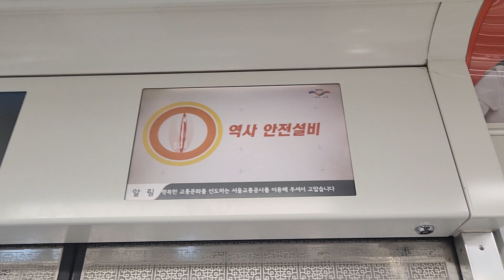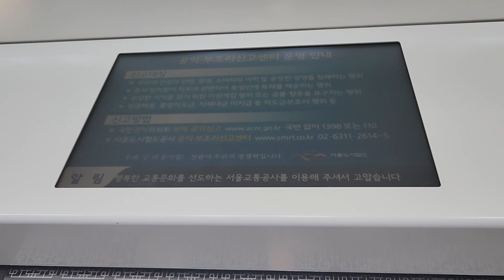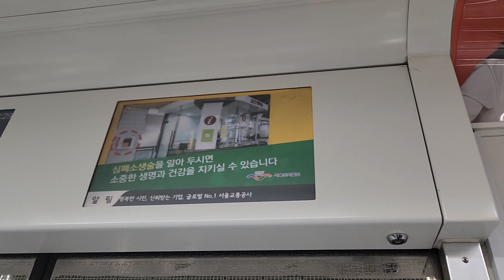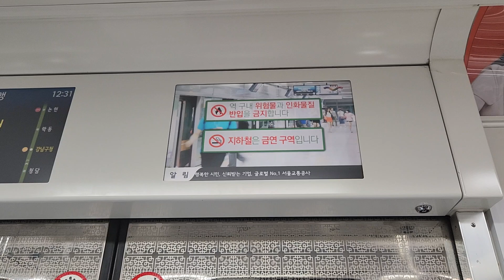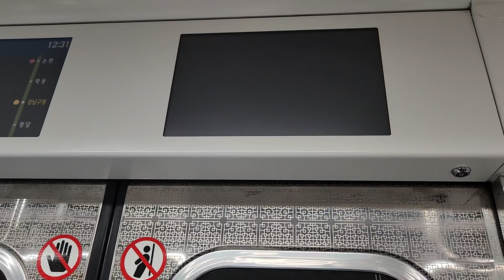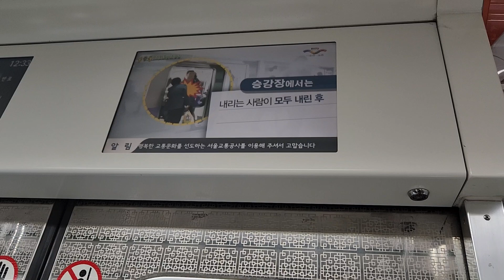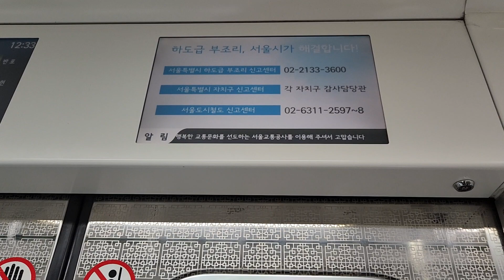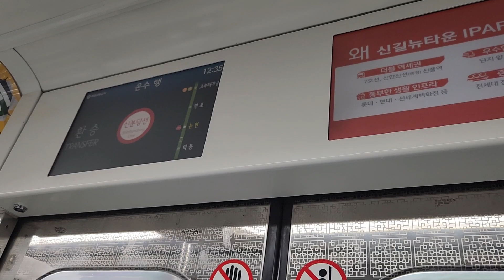추억의 광고들!!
노선: 서울 지하철 7호선
열번: SMRT7185
편성: 728편성
행선지: 장암발 온수행
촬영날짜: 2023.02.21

역시나 이번에도 추억에 잠겨서 강남구청역에서 못내렸네요ㅎㅎ